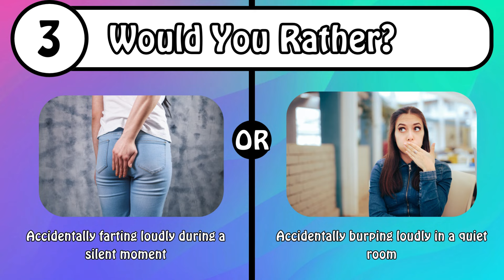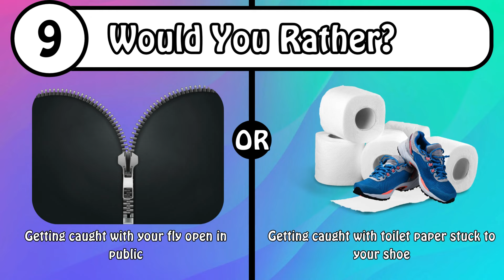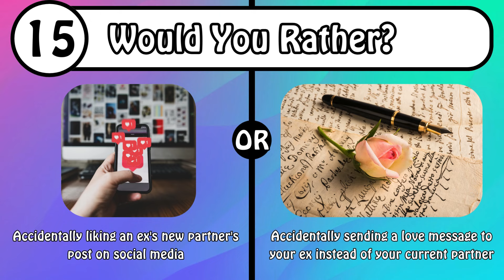Split-Second Choices: Embrace the Embarrassment!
Prepare to squirm and laugh as I dive into a series of cringe-worthy scenarios in my game of "What Would You Rather?" From hilarious mishaps to awkward encounters, these situations will have you on the edge of your seat. Tune in and join the fun as I explore the world of embarrassing moments. Don't miss out – hit play now and see which situations make you squirm the most!

All comments held for review at this time. Sorry for the inconvenience. All comments are welcome as long as they are respectful. It is fine to have an opinion on the situation just be respectful in the comments. Thank you for stopping by and checking out my videos.

Cute graphics and some Avitars credit: Vecteezy.com
2d Model Artist: GuangCaiArts
AI made with Genmo. Some Background Image by upklyak on Freepik.